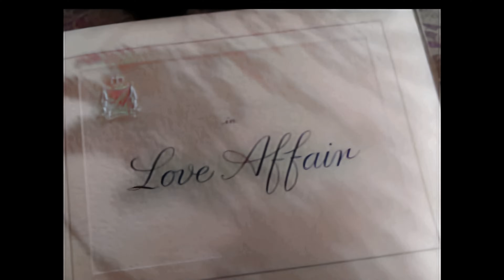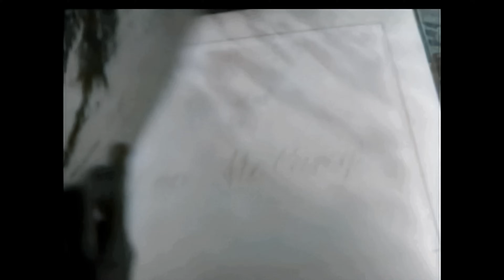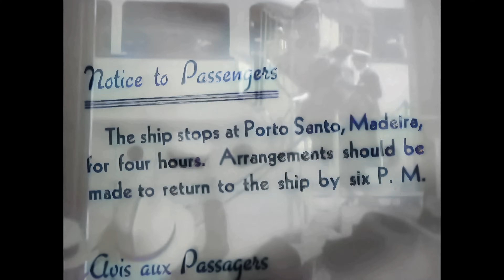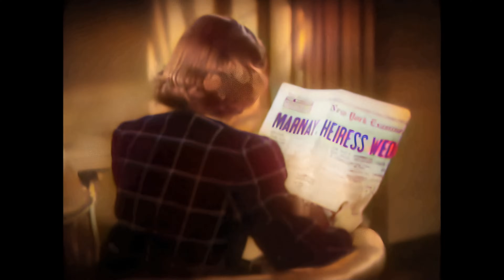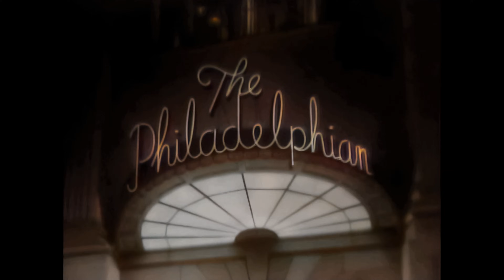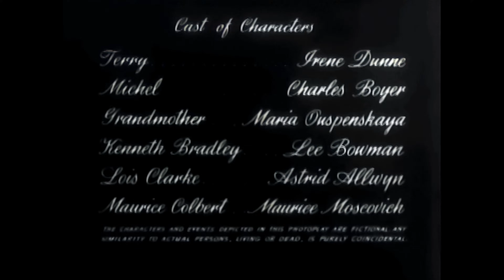Love Affair 1939 (Irene Dunne) - Full Movie - 4K - Colour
"Love Affair" (1939), directed by Leo McCarey, stars Irene Dunne and Charles Boyer in a romantic tale. Aboard a ship, a chance encounter brings together the charming French playboy (Boyer) and the talented American former nightclub singer (Dunne). Despite their initial differences, a deep and transformative love blossoms between them. However, fate intervenes, forcing them to part ways. The film beautifully explores the complexities of love, sacrifice, and second chances. With stellar performances from Dunne and Boyer, "Love Affair" is a timeless classic that delves into the enduring power of true love amidst life's unpredictable journey.